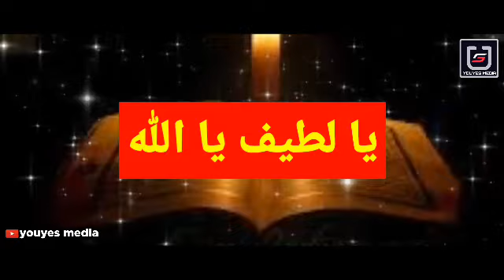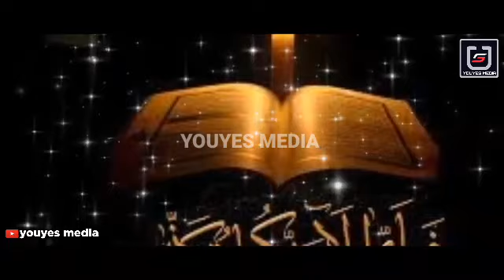Ya Latif Ya Allah, the purpose of saying this will be fulfilled soon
യാ ലത്തീഫ് യാ അല്ലാഹ് ഇങ്ങിനെ ചൊല്ലി നോക്ക് ഉദ്ദേശം പെട്ടന്ന് പൂർത്തിയാവും | ya latheef ya Allah |

YOUYES MEDIA.